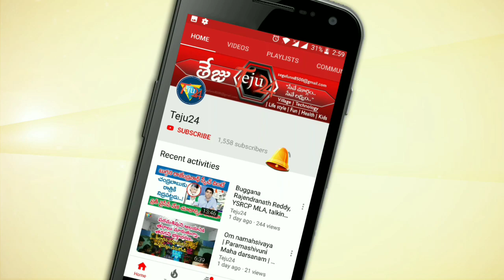KIA Motors Anantapur | KIA Motors India | Teju24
Teju24 YouTube Channel is the best Telugu Village Content channel and a 24/7

LIVE Channel and Dedicated to Giving live reports, Exclusive interviews, Viral News, For More Updates

me personally if you are against an upload which you may have rights to the music, instead of contacting

Teju24 Channel is not support any illegal activities these videos is only for News & Politics and giving

Teju24 ఛానల్ లో మేము కామెడీ, వెబ్ సిరీస్, షార్ట్ ఫిల్మ్స్ , సినిమా సంబంధిత వీడియోలతో మిమ్మల్ని అలరిస్తాము. మమ్మల్ని ఆదరిస్తారని ఆశిస్తున్నాము..
ధన్యవాదాలు Teju24 యాజమాన్యం..

Teju24 provide complete information about the Telugu Film Industry. Teju24 Leading News/Media Web Channel providing Exclusive updates of Entertainment sector globally. Followed by leading celebrities & cinema Lovers Across the Globe.

The goal of Teju24 is to provide Breaking news from the entertainment industry as it happens.

Village :- Payalopalli, Pulivendula, YSR Kadapa
Category :- Comedy, Food, Health, Gossip, Music, Entertainment, Agriculture, Movies..
For more Latest Telugu Movie News and updates visit : Teju24 youtube channel
Category
Entertainment